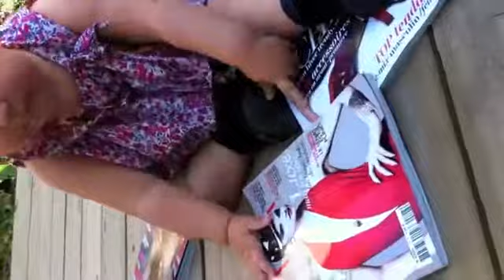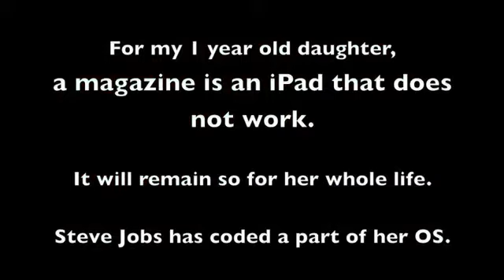Bebés que leen con iPad